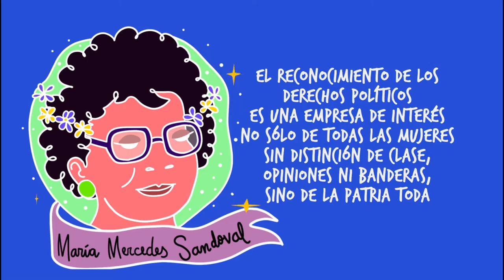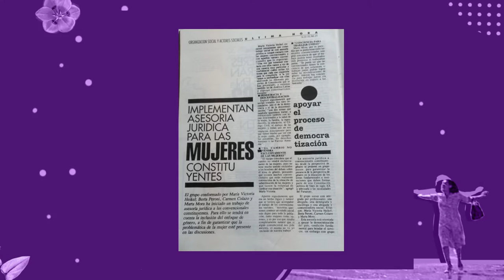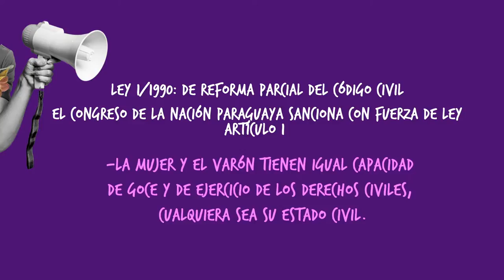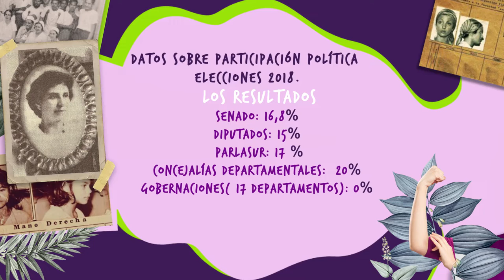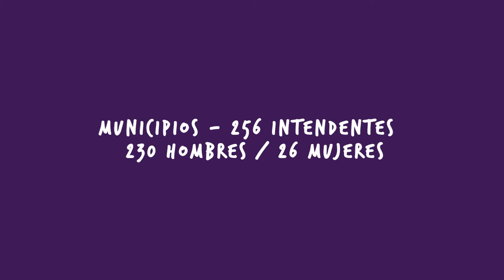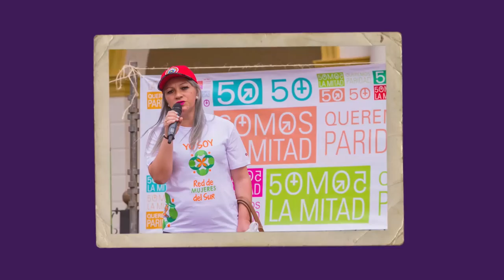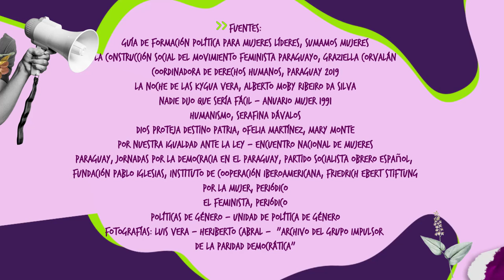Miniserie "Mujeres abriendo caminos": De la cuota a la paridad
Estrenamos el segundo episodio de la miniserie "Mujeres abriendo caminos: Historia de la participación política de las mujeres en Paraguay"

Este episodio, llamado "De la cuota a la paridad: construyendo la ciudadanía de las mujeres", aborda el trabajo colectivo y organizado que llevaron a cabo mujeres de diferentes sectores civiles y partidarios para allanar los obstáculos y desigualdades estructurales que dificultaban la participación política igualitaria de las paraguayas, pese a que el derecho al voto ya había sido conquistado. La cuota fue el primer objetivo, pero ahora luchamos por uno mucho más democrático: la paridad. Las invitadas son dos de las referentes del grupo impulsor: las senadoras Esperanza Martínez y Lilian Samaniego.

Esta miniserie ha sido desarrollada en el marco del proyecto Sumamos Mujeres, ejecutado por Kuña Róga con el apoyo de AIETI y AECID. La realización estuvo a cargo de la productora Hay Equipo, con la voz en off de la actriz Ana Ivanova. Agradecemos también al Centro Cultural Juan de Salazar y al Centro de Documentación y Estudios (CDE) por el apoyo brindado.

El contenido de esta miniserie es es responsabilidad exclusiva de Kuña Róga y no necesariamente refleja los puntos de vista de AECID.